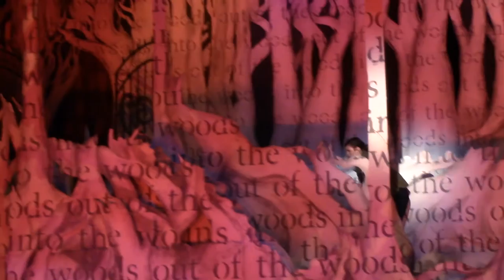Into the Woods JMHS 2016 (Part 6)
Sunday performance of "Into the Woods"  at Jackson Memorial High School(NJ)
Director-Bobbie Allaire
Vocal Director-Edmund Robertson
Pit Conductor-Jason M. Diaz
Production Manager-Jamie Allaire
Construction Manager-Ryan Kirkirt
Choreographer-Alyssa Fisher
Business Manager-Jessica Ventrello
Assistant Director-Cori Bott